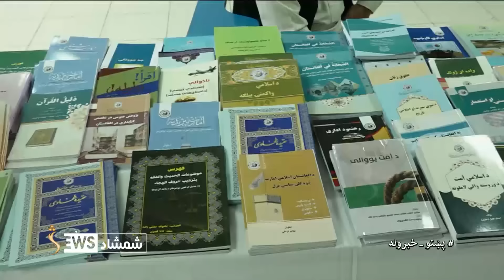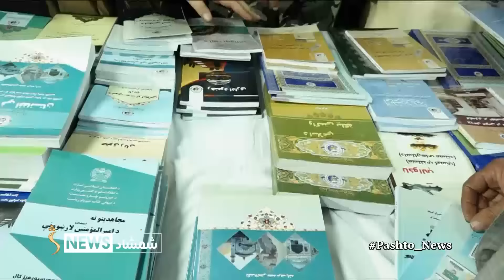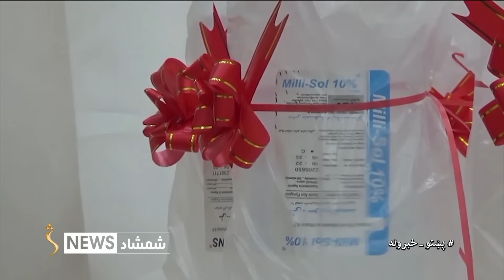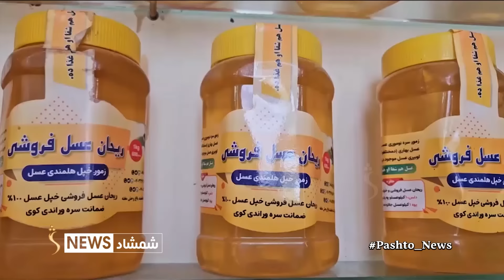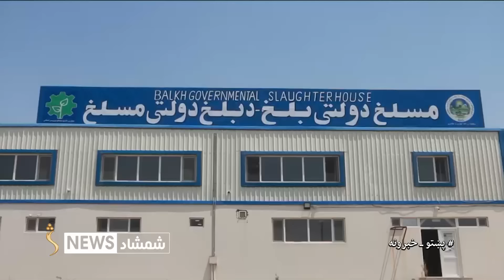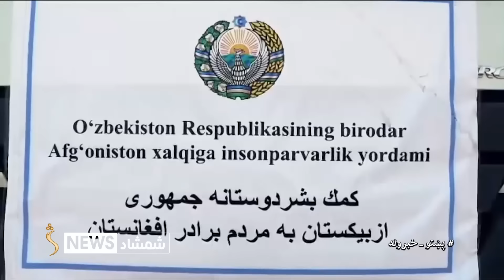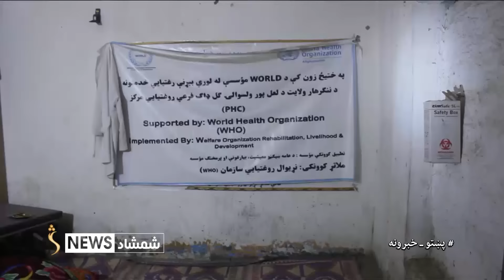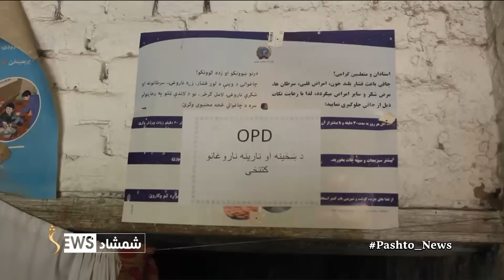Shamshad News 7 PM News - 21/05/2024 - د شمشاد نیوز د اوو بجو خبري ټولګه